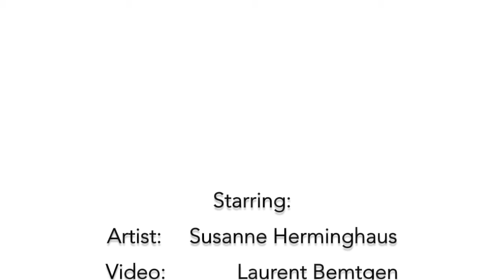Susi Sorglos - Contemporary Glass Art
Me at work :)

No cats were harmed for the production of this video :P